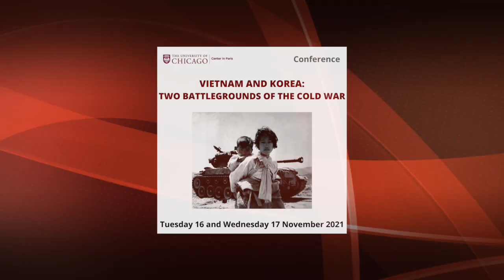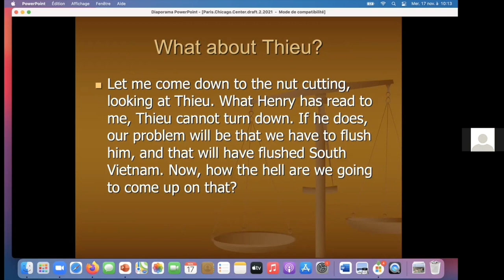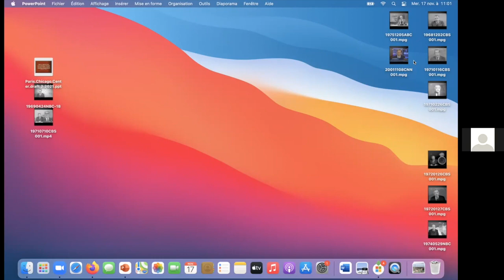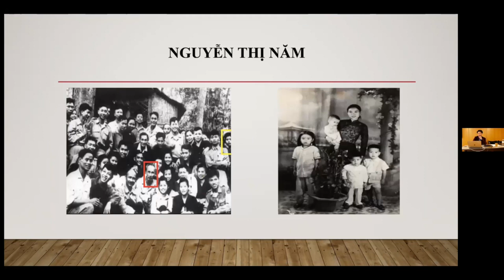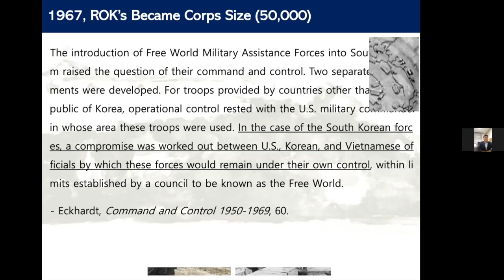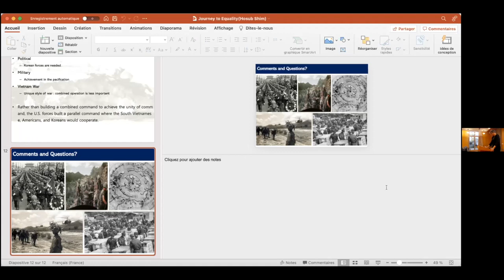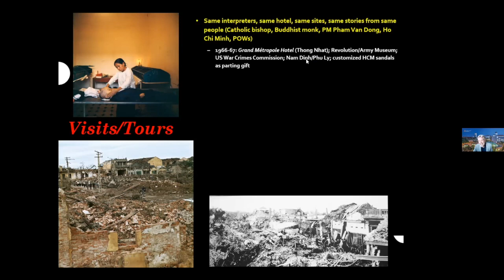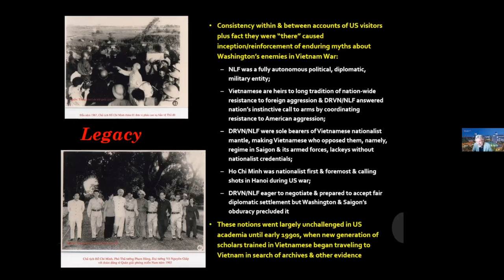Vietnam and Korea: Two Battlegrounds of the Cold War - Conference Day 2 - Nov 17 2021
VIETNAM  AND KOREA: TWO BATTLEGROUNDS OF THE COLD WAR
Conference organized by Lubna Qureshi (Independent Historian) and Lori Maguire (University of Reims)

Tuesday 16 and Wednesday 17 November 2021

When reflecting on Vietnam War, students of U.S. history make a serious error. They do not give due consideration to the Korean War, which has not even come to an official end.  Our conference will correct this mistake, showing that the first war made the second one possible, and that the impact of both conflicts extended far beyond America.

Day 2:

9:00 Introductory Remarks for Keynote Lecture: Dr. Lubna Qureshi

9:30-11:00 Keynote Lecture
Dr. Thomas Alan Schwartz, Distinguished Professor of History and Professor Political and European Studies at Vanderbilt University, “’Peace is really at hand’: Henry Kissinger, American domestic politics, and the Paris Peace Treaty of 1973.”

11:15-12:15
Dr. Alex-Thai D. Vo, Historian – Subject Matter Expert, U.S. Department of Defense POW/MIA Accounting Agency, “Big Brothers: The Soviet Union and China’s Influences in the Vietnam Wars.”

13:45-14:00
Dr. Hosub Shim, Assistant Professor, Military History Department, Korea Military Academy, “’Politics by Other Means’: ROK Forces’ Establishment of the Relationship with U.S. Forces in the Vietnam War.”

14:15-15:15
Dr. Lubna Qureshi, Independent Historian, “Prime Minister Olof Palme, Sweden, and the Vietnam War: A Diplomatic History.”

15:45-16:45
Dr. Pierre Asselin, Professor of History and Dwight E. Sanford Chair in U.S. Foreign Relations at San Diego State University, “Manipulating American Friends to Defeat American Enemies: Hanoi’s Visitor Diplomacy in the Vietnam War.”

16:45 Concluding Remarks: Dr. Lori Maguire